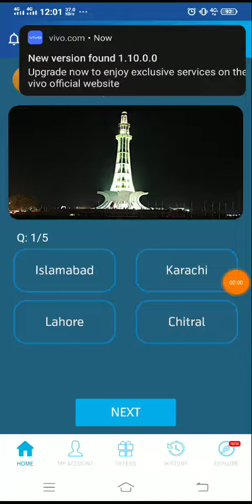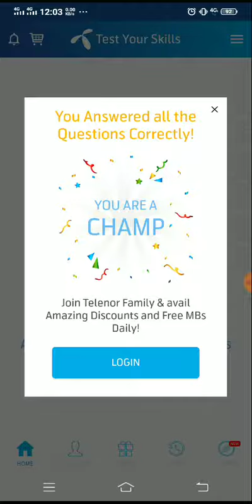What is the name of the largest lake in Pakistan? - telenor question today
Rawal lake is situated in which
city of Pakistan?

Sat Para Lake is situated in
which region?

What is the name of the largest
lake in Pakistan?

Where is the Mazare -e -Quaid
located?

Minar e Pakistan located in
which city of Pakistan?

4 September 2021 Questions and Answers | My Telenor Today Questions | Telenor Questions Today Quiz